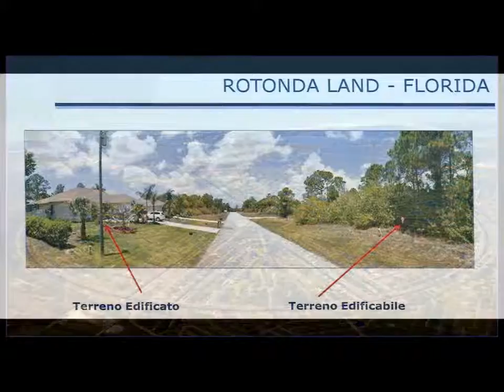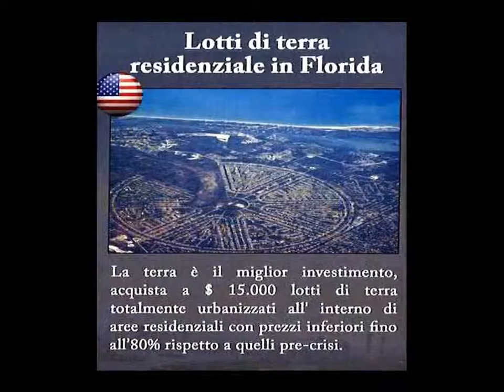Terreno Residenziale in Vendita a Rotonda West (Florida)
OP8014- Negli stati uniti d'America, in Florida affacciati sul golfo del Messico in località Rotonda Lakes si proponiamo lotti edificabili di circa 700 mq di superficie su cui edificare una villetta di circa 185 mq con piscina (progetto approvato), in totale nella Rotonda sono circa 3040 lotti.

I lotti di terreno di circa 700 mq possono costare, nella stessa zona, da 25.000$ fino anche a 45.000$
noi li proponiamo a 18.000$ (circa euro 14.537,00 al cambio odierno 24/11/2014).

La zona Rotonda Lakes ha gia le urbanizzioni primarie e secondarie ad eccezione delo gas naturale. vi sono sia l'acqua pubblica, le fognature, e la luce e tutti gli altri servizi.

I lotti che abbiamo selezionato per voi hanno una buona posizione relativa alla zona, che è vicina a spiagge pubbliche e porti turistici.

In primavera ospiterà tornei di pesca al Tarpon che sono famosi in tutto il mondo, questo porterà benessere e sviluppo sicuro.

Questa zona della Rotonda dei Laghi è una zona in forte espasnsione demografica, e anche in virtù di questo si prevede una forte rivalutazione del capitale investito.

In tutto il circondario è molto difficile trovare dei terreni edificabili liberi e pronti per la costruzione, vicini a centri commerciali e a tutti i servizi  principali ai prezzi da noi offerti e soprattutto pronti per la costruzione.
Infatti si prevede che molti lotti di terreno vengano edificati a breve.

Le villette possono essere costruite sia per affittarle per brevi e o lunghi periodi o per life style o per essere rivendute con un sicuro guadagno.

I MOTIVI PRINCIPALI PER ACQUISTARE UN TERRENO IN USA POSSO ESSERE:

- Si acquista fino al 75% in meno del prezzo di mercato relativo ai massimi di vendita precedenti.
- La terra è il migliore investimento immobiliare per gli acquirenti che non si trovano nella zona.
 - Non ci sono inquilini di cui preoccuparsi.
 - Tutta la nostra terra è Freehold (di proprietà )
- Tasse annuali e le quote associative annuali, insieme, sono circa   400 dollari all'anno.
 - Investire in terreni è un investimento molto migliore e piu  stabile del     mercato azionario.
 - La nostra terra è molto vicino al mare e belle spiagge pubbliche.
 - Molte nuove case sono state costruite in questi settori.
 - Offriamo un investimento che salirà di valore nel prossimo futuro.
- La nostra terra a Rotonda dispone di acqua, fogne e strade completamente asfaltate.
- La nostra terra è pronta per costruire.
-Non vi è alcun lasso di tempo per costruire. È possibile costruire sin da subito.